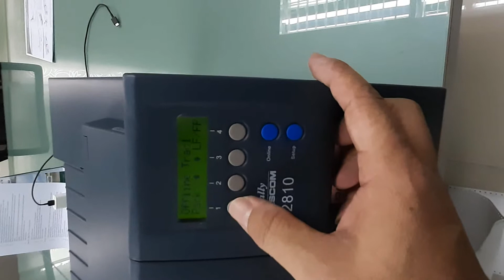28xx Series Dot Matrix Printer Video Guidance 1: Removing the existing ribbon cartridge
Video guidance series: A series of step-by-step showing how to correctly remove the existiing ribbon cartridge (062467). #2810 #2820